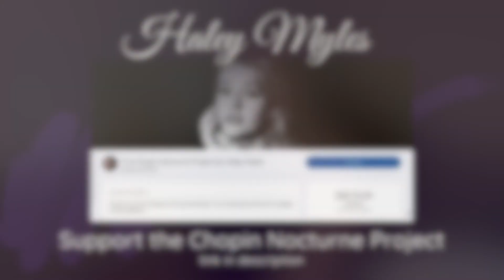What to do with a Degree in Piano Performance - Haley Myles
This is something that I wish somebody had told *me* when I had graduated. There are so many options and roads to success with a music degree - probably more than you realise! This video doesn't cover everything, but I hope that it will inspire you and give you some other ideas of what you can do with your degree in piano performance 🎹
01:44​​ - Solo performing artist ('concert pianist')
04:00​​ - Collaborative pianist
05:08​​ - Répétiteur
06:02​​ - Session musician
09:15​​ - Teaching
10:30 - Combining skills (writing about music, marketing for festivals...etc.)
12:07 - Branching out
If you have any questions for me or any ideas for future videos, leave me a comment 🤗
If you'd like to contribute to the Chopin Nocturne Project, please click on the following
Haley Myles is a bright and budding musical talent. As a Young Steinway Artist, Haley prides herself on maintaining an international performance schedule. Her appearances to-date include recitals in the United States, France, Germany, Austria, Portugal, Italy, Switzerland, and the United Kingdom. She has participated extensively in various high-profile international music festivals, both domestic and foreign. She is also a laureate of seven international competitions.
Haley holds certifications from distinguished institutions including the Mozarteum (Austria), Imola Piano Academy (Italy), and Freiburg International Piano Academy (Germany). She achieved a Bachelor in Piano Performance at the University of Arkansas in 2016 where she was a deserving recipient of the Stella Boyle Smith scholarship. Haley also holds a Master in Piano Performance (with first-class honours) from the London College of Music, where she received the Mona Blackman scholarship. In 2019, Haley received a postgraduate diploma from Trinity Laban Conservatoire as a Cross Funds Scholar.
She is most proud of her extra-curricular activities, involving continued work with individuals on the autism spectrum. Having authored a United Nations honoured book dedicated to helping children with autism, the cause remains a constant passion visible in her everyday life.
Haley also holds a Fellowship Diploma of the London College of Music – the highest level diploma one can receive in performance. She is an artist with Talent Unlimited, an organisation that offers support to young musicians. She was named a Young Steinway Artist in 2018.